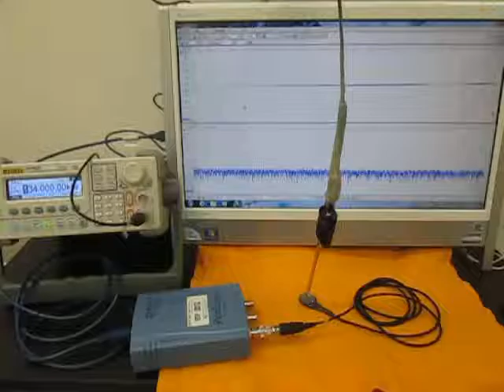オリジナル超音波実験 （超音波システム研究所 ultrasonic-labo）